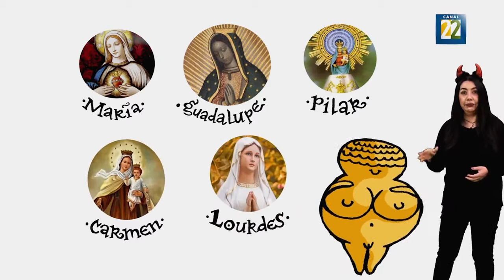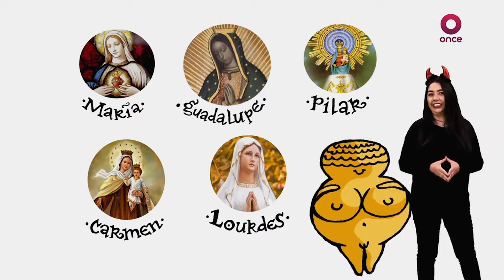🔴Retransmisión | CHAMUCO TV con Fernando "El Chino" Navarro (12/12/21 )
📍🎙️ Hoy 7 pm, acompáñanos en la Retransmisión de El Chamuco: Fernando "El Chino" Navarro